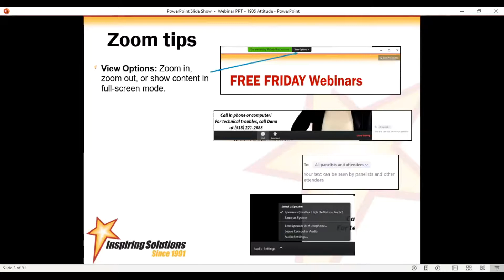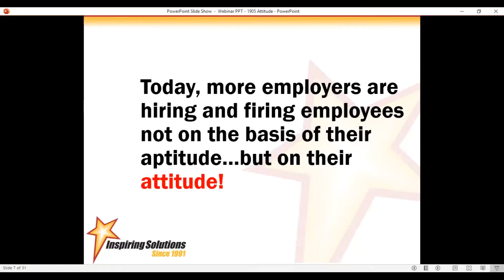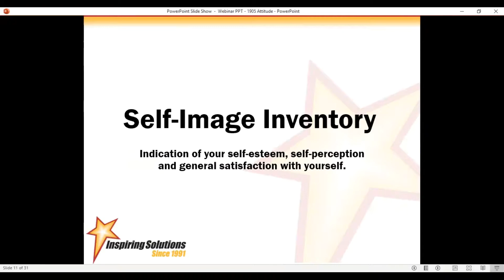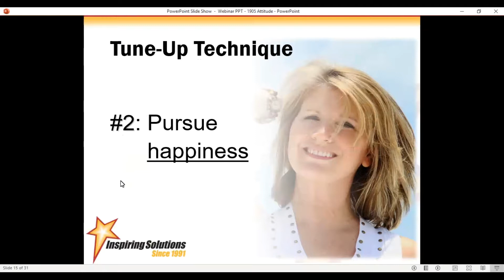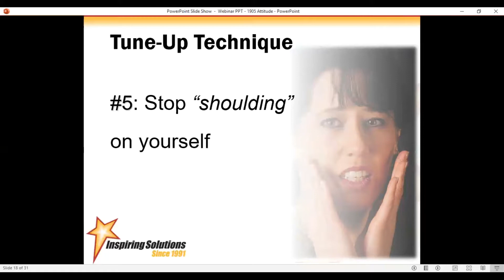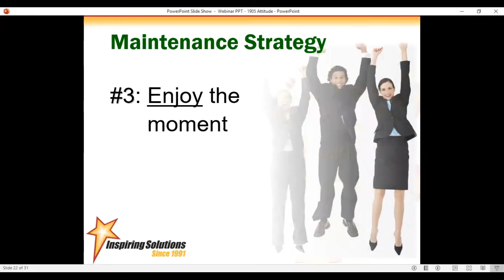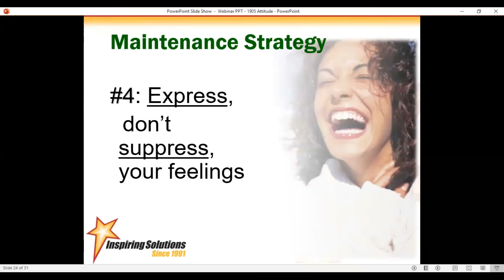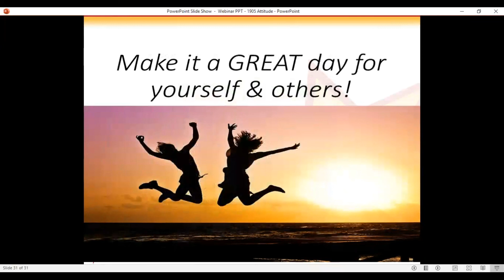Staying Positive in a Negative World Webinar 5-2019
Attitudes are everywhere and everything in life! You simply can't go through a single day without them. Your attitude today creates your actions, which produce your results. By gaining control of your attitude,  you will gain control of your life.